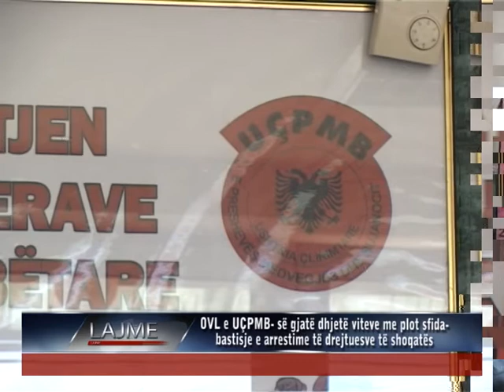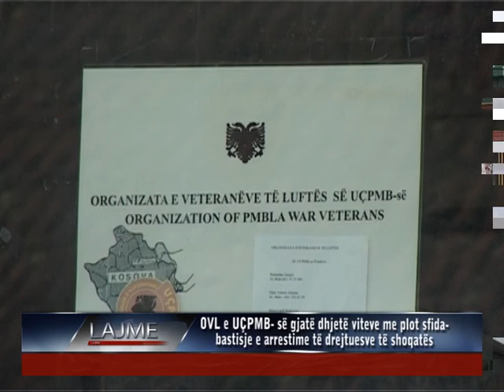Një dekad me OVL e UÇPMB-ën